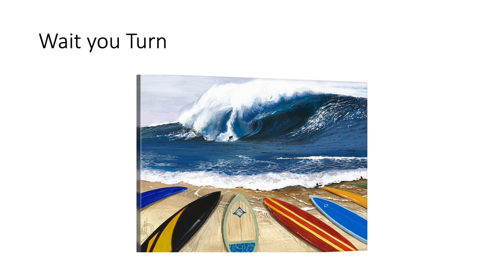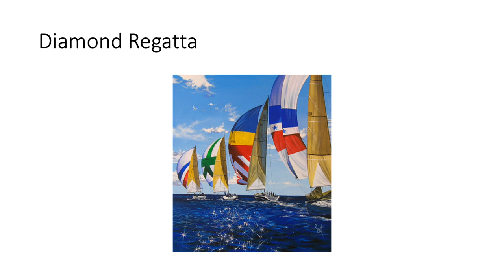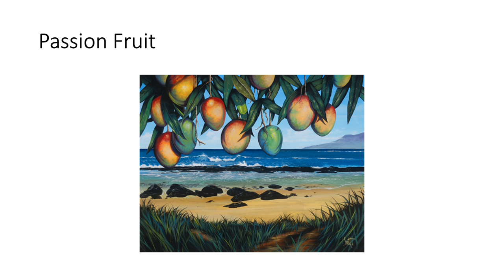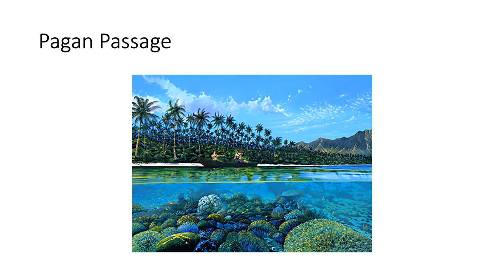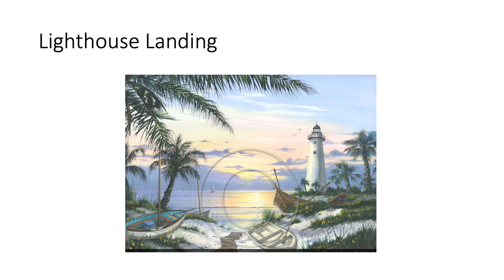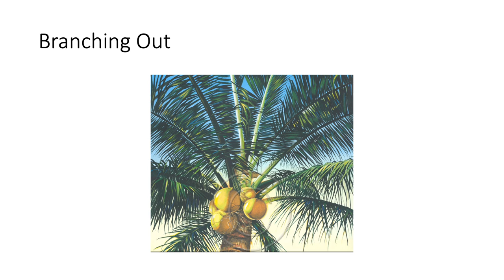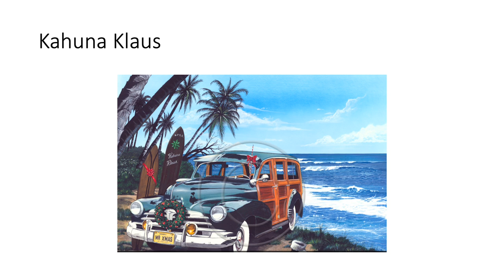Scott Westmoreland Art Gallery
Selected paintings of Scott Westmoreland by William Shakespeare